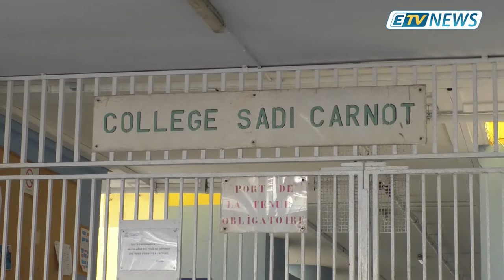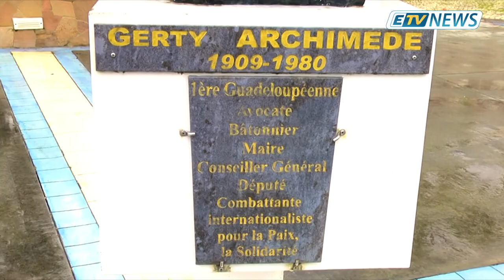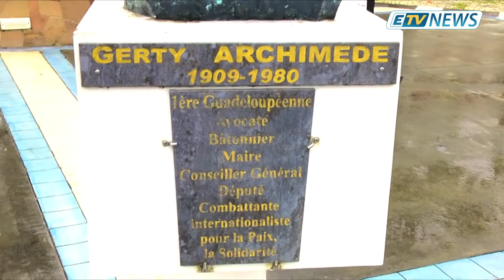JT ETV NEWS du 11 Mars 2019